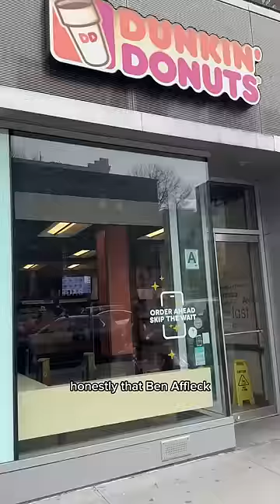Only eating food from Super Bowl commercials for a full day!